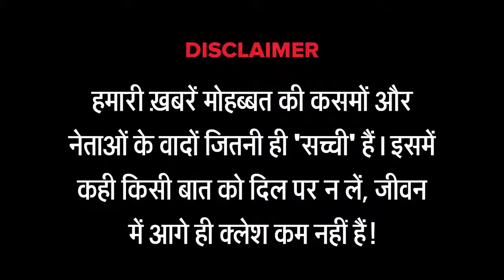FAKE IT INDIA 5: Times of india special series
I shot this video on a green screen inside a studio of times of India and later edited the show on the MAC system using adobe premiere pro software.